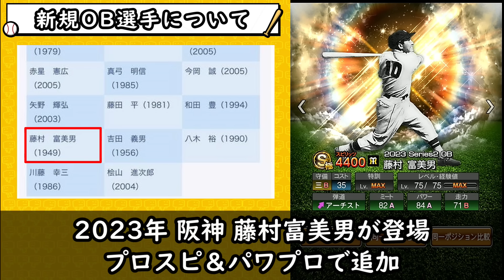新規OB選手が判明！？パワプロ2024がもうすぐで販売されるが…ピックアップ選手が鍵になる…野茂英雄・清原和博などの伝説のOBは来るのか…【プロスピA】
TS第4弾の開催日判明！セレクション第2弾より豪華！？今年から偶数弾の内容を修正…ランキングは絶対に走るな！田中将大・小久保裕紀・柳田悠岐・宮西尚生など来るのか…【プロスピA】

アニバーサリープレイヤー2024選手候補！アニバ総選挙も近いです…ドラ1度会隆輝・武内夏暉 最強選手 近藤健介・筒香嘉智・マルティネス・ソト・大山悠輔などが登場か！？【プロスピA】

消費スタミナ1/2(半分/スタ半)完全攻略！その進め方NG！Vロード・試練・チャレンジカップそれぞれ解説！1周辺りの消費エナジー/経験値？運が良ければSランク獲得！？おすすめ★レベル？【プロスピA】

【神回】久しぶりにセレクション第2弾2024を引いたらとんでもない事に…設定6(確率UP/修正した？)無課金/初心者は引くべき？当たりの選手は？村上・岡本・柳田・エスピノーザ【プロスピA】

プロスピコロシアム安打王完全攻略！トップランクで1位になる進め方について解説。オーダー・コンボ・打順・投手が重要！リアルスピードとリアル軌道で有利な投手に変更で翻弄…【プロスピA】

その獲得は無駄！？攻略重視・最速で全国大会/ランク戦 (リアタイ)上位を狙いたい方必見！大谷翔平・ダルビッシュ有などを優先的に〇〇してエナジーを使っていこう！【プロスピA】

今週のプロスピAはセレクション第2弾が来る！？ダルビッシュ杯お疲れ様です。弾道がアーチストの豪華なメンバーが候補！侍ジャパン再臨は〇〇してエナジーはこちらに使おう！【プロスピA】

覚醒『助っ人外国人』当たりの選手/獲得すべき選手は誰？またプロスピパーク攻略！無料10連＆侍ジャパン再臨だと…ゲラ・ケラー・コルデロ・ヘルナンデス・ヤン・ポンセ・サバラ・トーマス…【プロスピA】

叶えて！ファンレターミッション爆速累計回収の結果…結局は突貫工事で作ったイベ…『ランダムBOX/周回』問題は解決せず。サイコロヒッター再評価！？ストック経験値のオーバランができないだと…【プロスピA】

新イベント「叶えて！ファンレターミッション」完全攻略！これは神イベントなのか？ストック経験値が大量に貰える？最大5000はでかいがランダムBOX廃止で完全終了のお知らせ…【プロスピA】

7月のプロスピA情報！大谷翔平の誕生日と更新日が同じで話題だが…『KONAMIに期待するのやめましょう』無課金/初心者は○○セレクションに向けてエナジー貯める・やるべき事【プロスピA】

セレクション第2弾の方が豪華説！選出期間も判明で村上宗隆・柳田悠岐が候補入り！12球団選手予想もやっていきます。最強決定戦も近日開催リーグ・リアタイで使える選手が大量追加！？【プロスピA】

2024プロスピセレクション第1弾が更新されたが…リーグ/リアタイ選手評価！引くべき？才木・山﨑・中田翔・佐々木朗希・松本裕樹・中村剛也・金村！ホームランダービーライバルズ攻略も…【プロスピA】

大谷翔平×プロスピAとのコラボについて！パワプロでは既に大谷翔平とのコラボが開催…いつ開催されそう？大谷翔平セレクション選手予想・杉谷拳士が鍵を握るのか…侍ジャパン監督栗山英樹なのか？【プロスピA】

ランダムBOXが廃止されてもうすぐで1年…神イベント→フェスタ・トレジャー・ルーレットヒッター・ドリームキャラバンはもう来ない…プロスピパークから全てが始まりました…【プロスピA】

まさかの里崎セレクションが開催！？待望のアーチスト松中信彦・カブレラ/イチロー越えの谷佳知・新球種「ライジング」渡辺俊介！ラインドライブのマートン・小笠原・岩村とリアタイ最強メンバー【プロスピA】

意外と知らないプロスピAの覚醒機能について解説！最速で極＆Sランクにする方法！特定の条件で〇〇が減ります。Sランク限界突破コーチ(覚醒限定)凸コーチの正しい使い方【プロスピA】